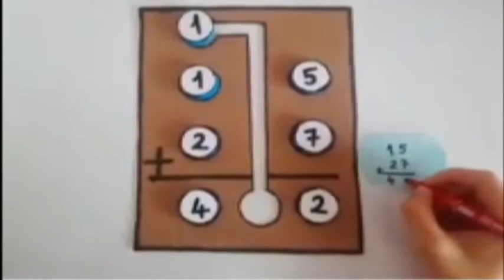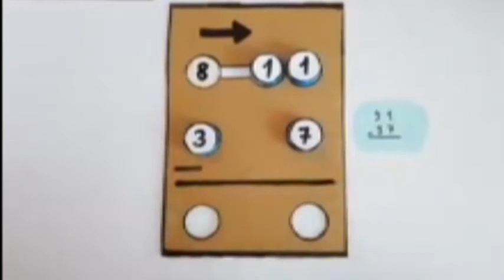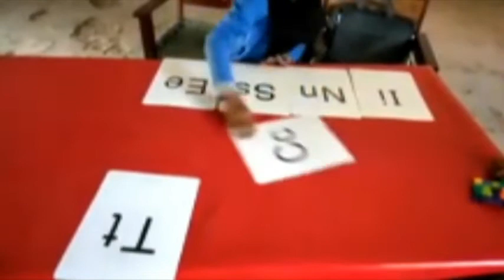School Activities For Kids | Best 5 Activities Must Try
School Activities For Kids | Best 5 Activities Must Try In Your Classroom
Introduction:
In this video we will show some interesting school activities for kids. After you watching you can implement these ideas in your classroom which help students and your teaching. Theses activities you must try inside or outside the classroom.

Best 5 school activities for kids use in classroom are below:
1) Addition with carry
2) Subtraction with barrow
3) Arrange Letter with alphabetic order
4) Clock time understanding
5) Preposition

Request:
Please try these activities and give feedback and ideas which help our teachers and students learning. Share these activities tip to others.